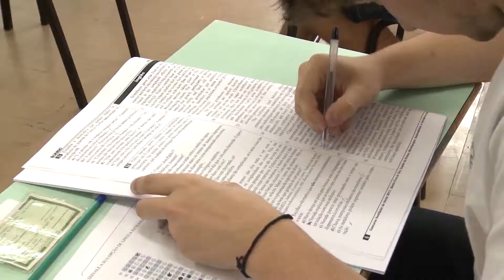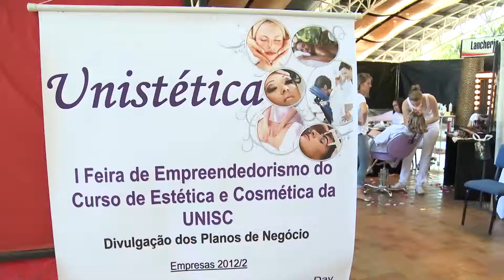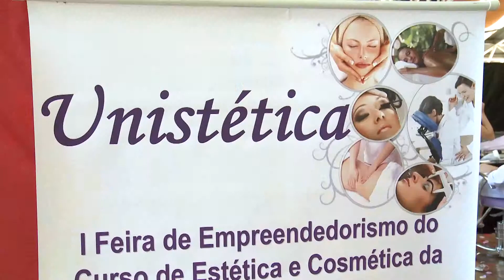Unisc Notícias - 07/12/2012 - Bloco 1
- Unisc realiza maior vestibular de verão da história da Universidade;

- Curso de Estética e Cosmetologia realiza 1ª Feira de Empreendedorismo;